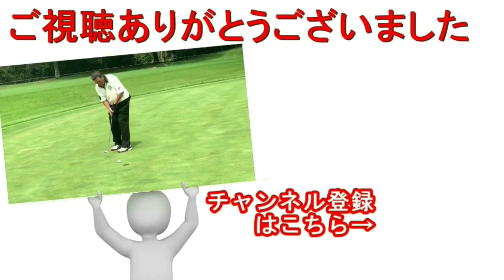【決着ボールの芯問題】ジャンボ邸ゴルフ実演動画～フォローが小さい😢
ブリヂストンスポーツ様からボールの芯についての回答を頂きました。遂にこの問題に終止符が・・・